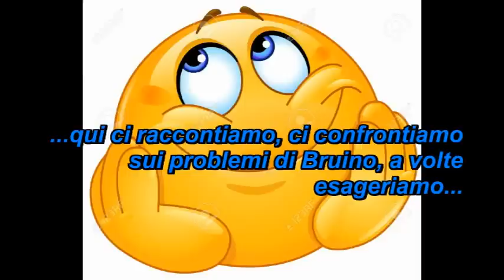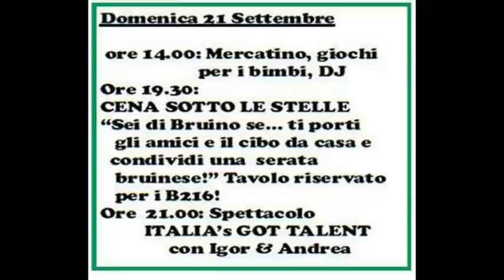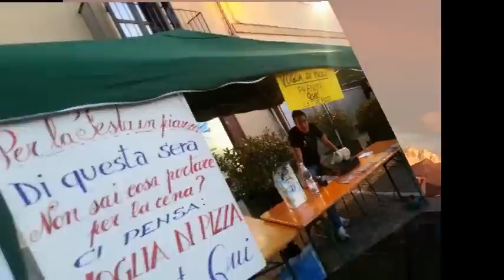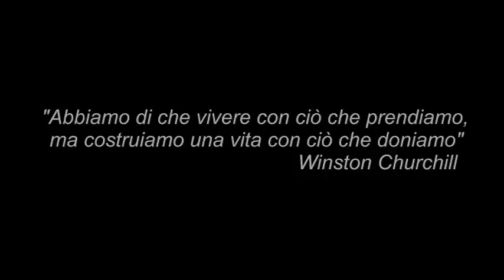Sei di Bruino se parte seconda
La raccolta delle foto prese dal gruppo "Sei di Bruino se" e postate dagli iscritti.